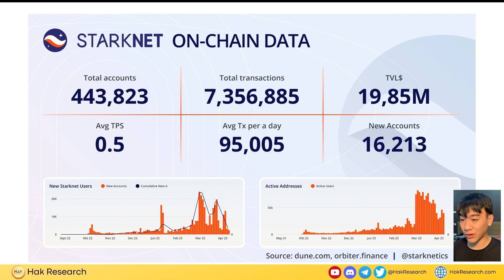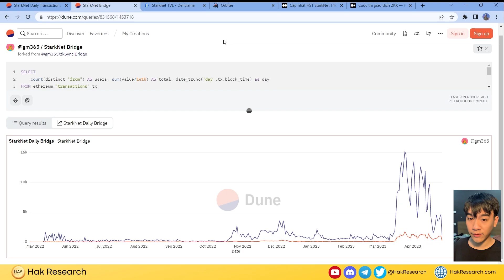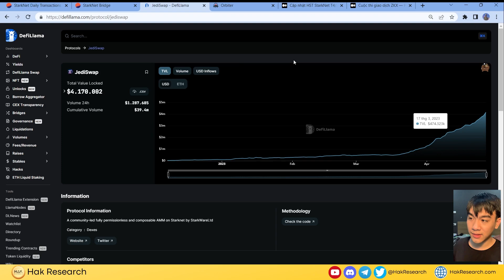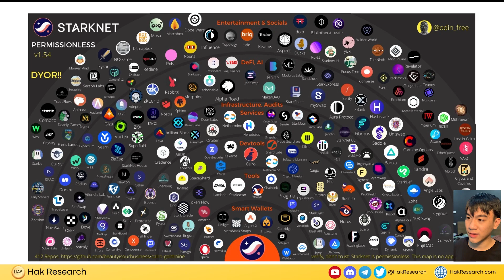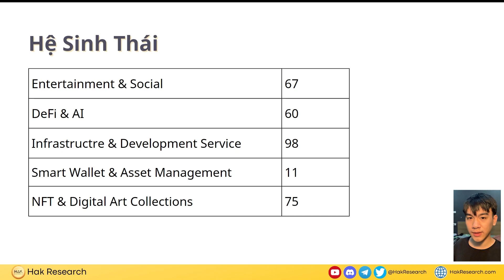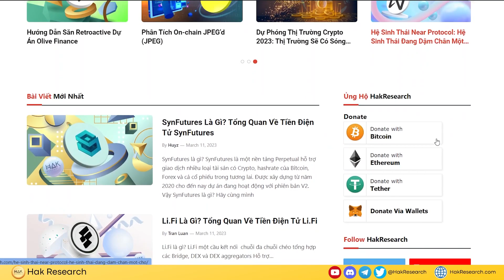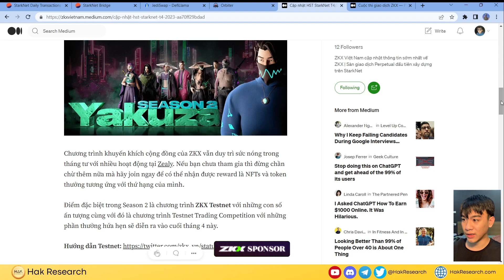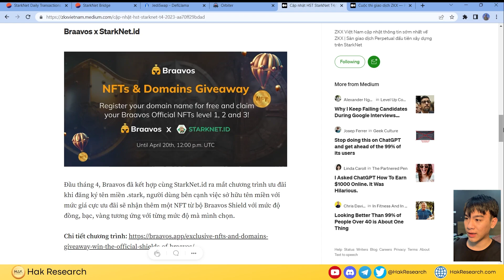Cập Nhật Hệ Sinh Thái StarkNet Tháng 4: Bùng Nổ Với Nhiều Sự Kiện Hấp Dẫn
Trong tháng 4 vừa rồi chúng ta đã chứng kiến một cơn sóng tăng trưởng tràn đến với các hệ sinh thái L2. Điều này rất rõ ràng đối với các hệ sinh thái mạnh như Arbitrum, Optimism hay zkSync, nhưng đối với những nền tảng như StarkNet thì có lẽ không được nhiều người quan tâm lắm.

StarkNet là một L2 zk-rollup với công nghệ độc lập. Không dựa trên tiêu chuẩn của Optimism hay zk-Sync hay bất cứ một L2 nào khác. Hiện tại thì công nghệ của StarkNet cũng như hệ sinh thái sản phẩm trên đó vẫn còn đang rất mới, gần như là vẫn trong giai đoạn khởi đầu nên còn rất nhiều không gian để giãn nở thêm.

ZKX là sàn giao dịch phái sinh đầu tiên được phát triển trên StarkNet. ZKX đã huy động được 4,5 triệu đô la tại vòng Seed từ những nhà quỹ đầu tư nổi tiếng bao gồm StarkWare, Amber Group,Huobi, Crypto.com...

Hak Reaseach là kênh thông tin về các  phân tích chuyên sâu về thị trường crypto như các dự án, xu hướng thị trường, chia sẻ kinh nghiệm hay cơ chế hoạt động. Thông qua các phân tích và tìm hiểu chuyên sâu về thị trường crypto Hak Research mong muốn mang lại những kiến thức, kinh nghiệm, insights giúp tất cả mọi người có thể đầu tư crypto một cách tốt hơn và hiệu quả hơn.